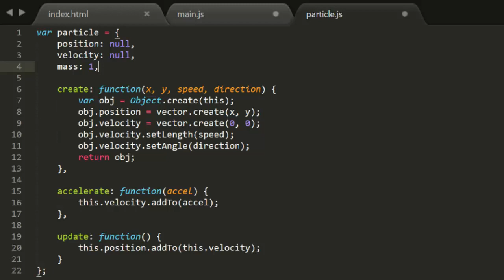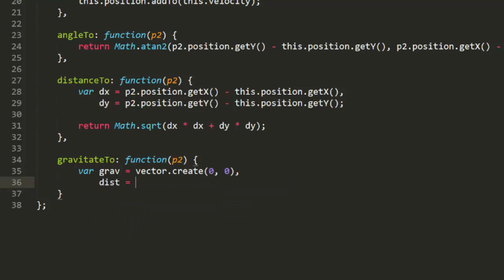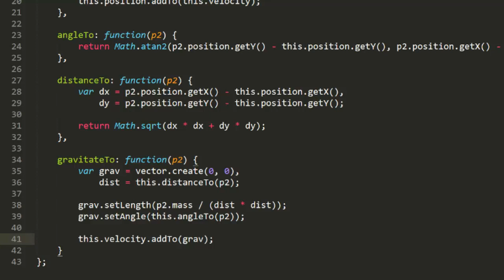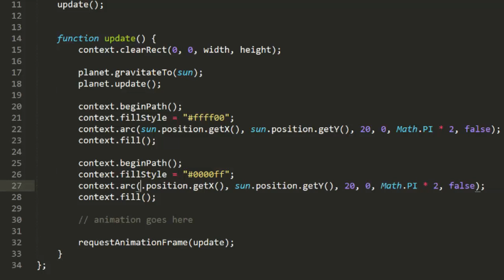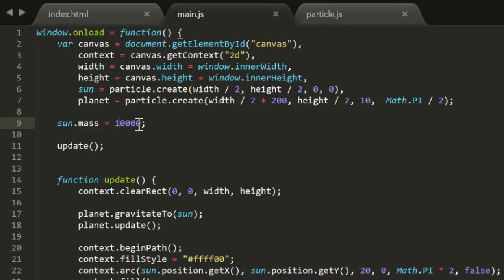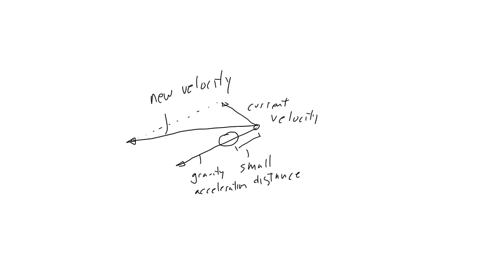Coding Math: Episode 11 - Gravity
In this episode, we expand our understanding of acceleration to include interplanetary gravity and create a mini solar system!